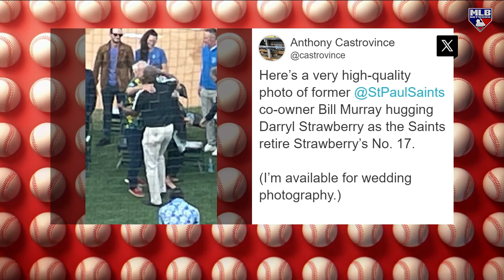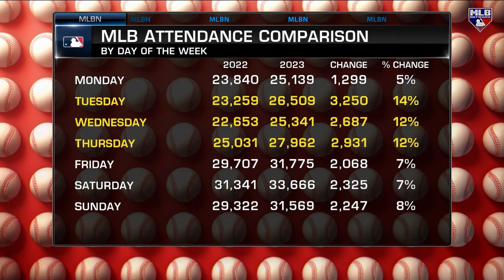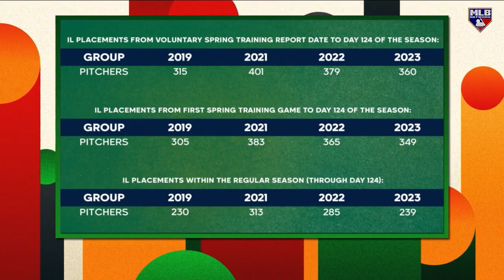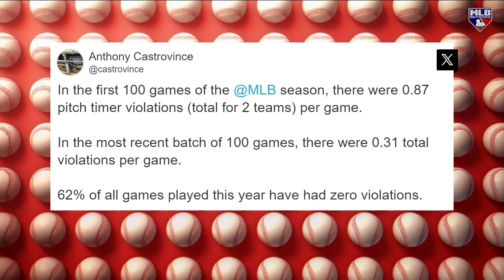Anthony Castrovince on Durability and Pitch Clock Adjusting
Anthony Castrovince chats on how more players are on pace to play 162 games, players adjusting well to the pitch clock and more